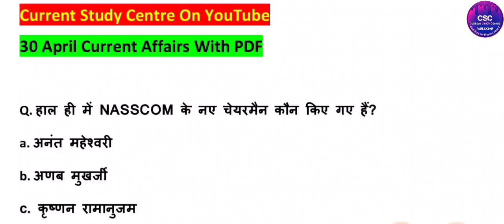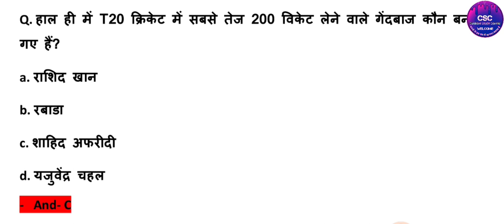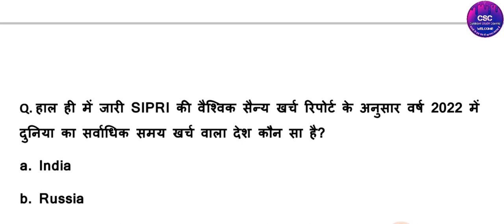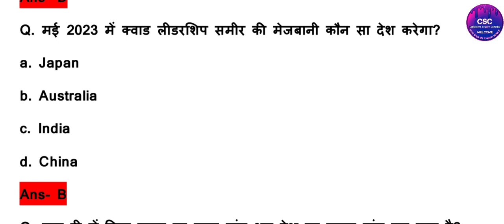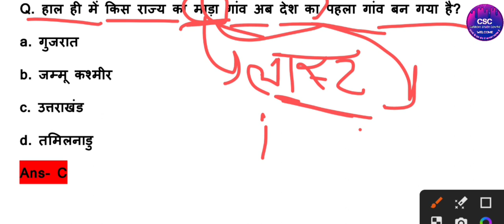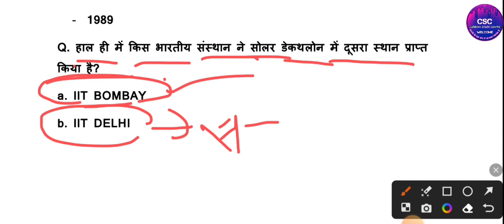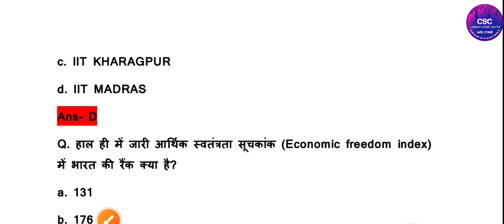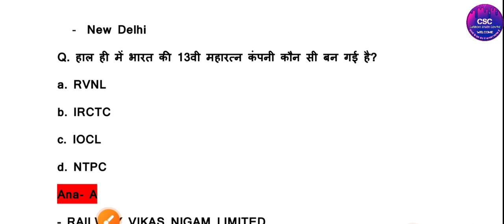30 April Current Affairs | Daily Current Affairs | SSC GD CGL CHSL UP Police | Others Exam